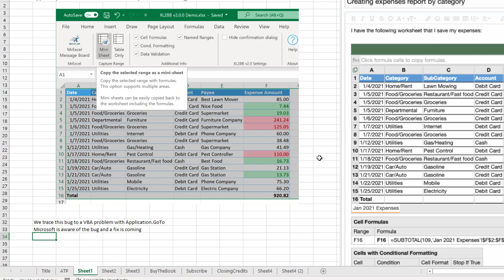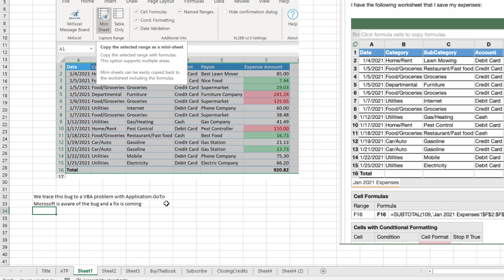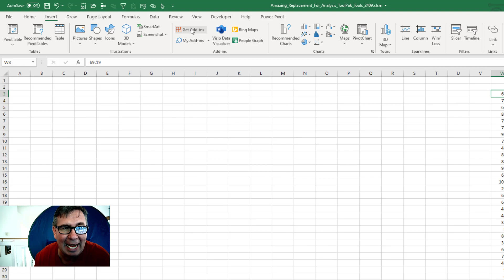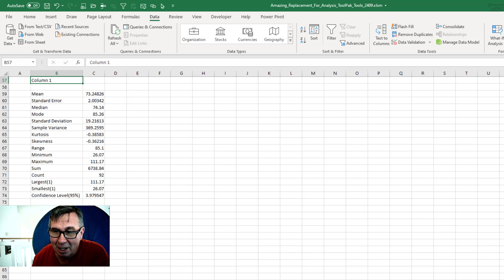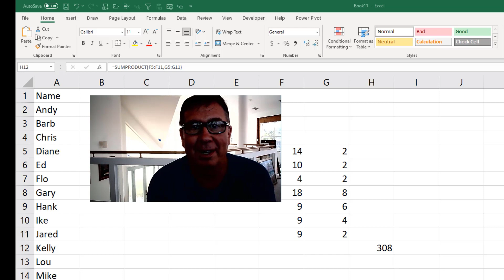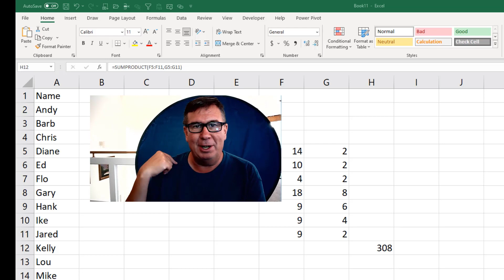Excel Analysis ToolPak Replacement: XLMiner is Better - Episode 2409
Microsoft Excel Tutorial: Walkthrough of a better alternative to the Analysis ToolPak in Excel

Welcome to episode 2409 of the MrExcel Podcast, where we dive into the world of Excel and all its amazing features. In today's episode, we will be discussing an incredible replacement for the Analysis ToolPak that will blow your mind. I am Bill Jelen, and I am excited to share this discovery with you.

The story of this discovery is quite interesting, with many connections and a bit of luck. It all started when someone reported a bug with our XL2BB add-in, which allows users to post Excel workbooks on the MrExcel message board. Upon further investigation, we found that the bug was caused by Application.GoTo not working in VBA. This bug was also reported by some Insiders Beta users, and we discovered that Microsoft was aware of it and working on a fix. But that's not all, as a friend of mine was going through George Mount's new book, "Advancing Into Analytics," and found that the Analysis ToolPak Descriptive Statistics tool was not working. After some testing, we realized that it was also affected by the Application.GoTo bug. This led me to reach out to Dan Fylstra, a spreadsheet legend and author of Solver, to see if the Analysis ToolPak was also using this function. And that's when we discovered the XLMiner Analysis ToolPak.

XLMiner is a free, cleaner, and more efficient version of the Analysis ToolPak, created by Dan Fylstra and his team at Frontline Solvers. It offers the same 19 tools as the old ToolPak, but with a modern interface and the ability to work with Excel and Excel Online. To access it, simply go to the Insert tab, click on Get Addons, and search for XLMiner. Once installed, you can find the 19 tools on the right-hand side, just like the old ToolPak. And the best part? It actually works!

So, for those of you who have been struggling with the old Analysis ToolPak, whether it's because it doesn't work in Excel Online or is affected by the Application.GoTo bug, or if you're just looking for a better version, XLMiner is the solution you've been waiting for. And while you're at it, make sure to check out George Mount's book, "Advancing Into Analytics - from Excel to Python And R," for more amazing Excel tips and tricks. Oh, and let me know what you think of my new green circle lighting hack. I may look like a dork, but at least you can see me clearly now!

Are you trying to use the Analysis ToolPak dialog box?
It's dialog boxes are ancient.
The Analysis ToolPak won't work in Excel Online.

There is a better version, for free, from Frontline Systems called XLMiner.
XLMiner runs in Windows, Mac, and Excel Online!

Running into a bug with Application.Goto in an add-in?  Microsoft knows about the problem.

At the end of the video, there is an outtake where I talk about the portable green screen that attaches to a chair.

This video answers these common search terms:
how to add xl miner on excel
how to add xl miner to excel
how to add xlminer analysis toolpak excel
how to add xlminer in excel
how to add xlminer on excel
how to do miner on excel

(0:00) Walkthrough: XLMiner improves Analysis ToolPak
(0:10) 19 old tools in Data Analysis dialog box
(0:40) Bug in XL2BB add-in with Application.GoTo
(1:10) George Mount Advancing into Analytics
(1:31) Dan Fylstra at Frontline offers XLMiner
(2:21) Installing XLMiner
(2:45) Descriptive Statistics in Excel
(3:37) Premium versions of Solver
(4:00) Buy George Mount's book
(4:14) Like, Subscribe, Ring the Bell
(4:37) Portable Green Screen Background Chair Attachment Improves Lighting
(4:57) Clicking Like really helps the algorithm